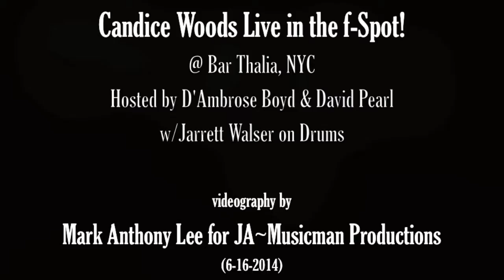Candice Woods Live! "To Make You Feel My Love"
Candice Live in the f-Spot at Symphony Space' s BAR THALIA. Videography by Mark Anthony Lee for JA~MusicMan Productions. Jun-16-2014.